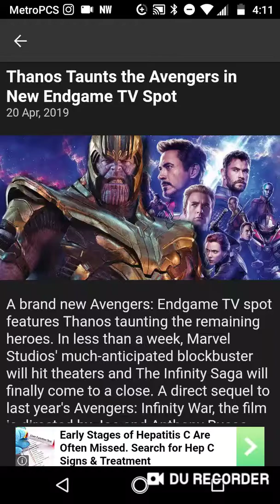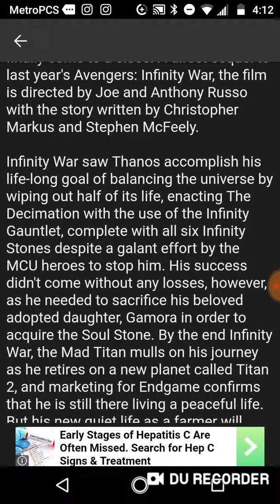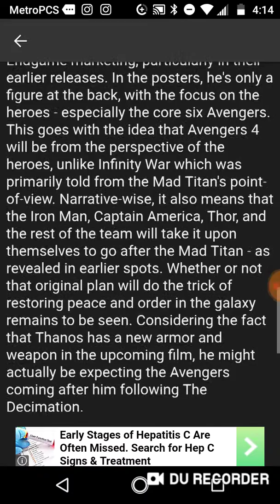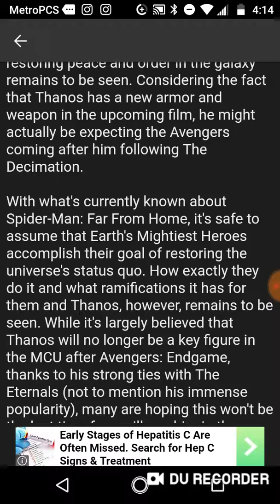Thanos Taunts the Avengers in New Endgame TV Spot!